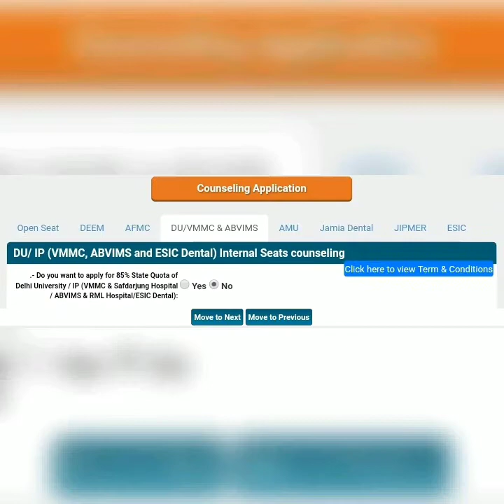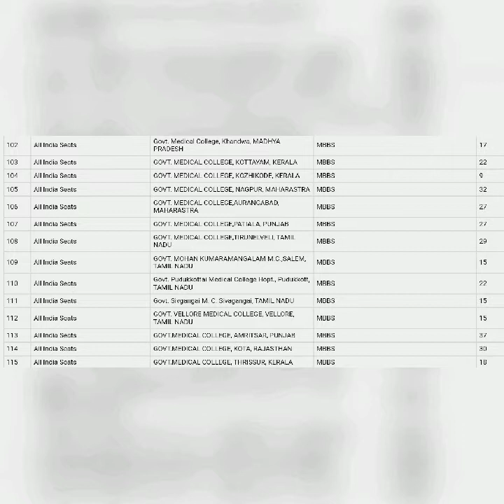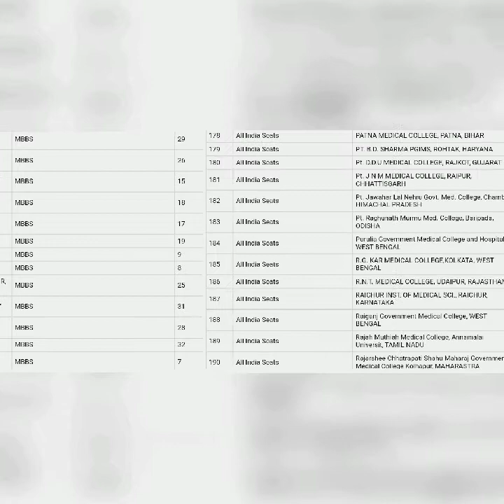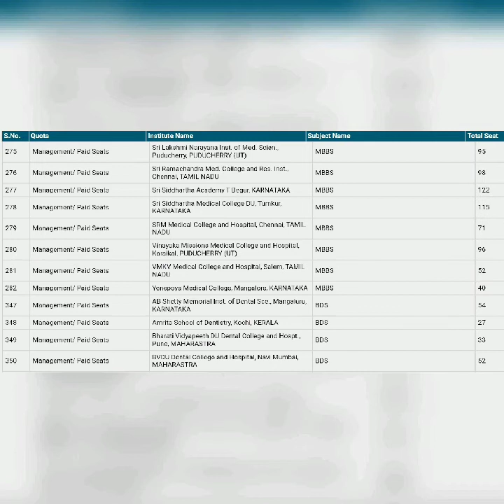NEET UG MCC Counselling Registration process step by step | Choice Filling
MCC NEET Round 2 registration process through phone.
Step by step process.
Government & Private included

MCC NEET Round 2 registration process through phone. Total 12,381 seats (include government+private

Online Under Graduate Medical / Dental Seats Online Allotment process (Online Counseling)

All the NEET Under Graduate (MBBS/BDS) aspirant candidates are hereby informed that counseling for All India Quota seats/ Institutional Quota/ Domicile (internal candidates) of Central Universities (Aligarh Muslim University/ Banaras Hindu University/ University of Delhi/Faculty of Dentistry, Jamia Millia Islamia, Delhi), (wards of ESIC insured persons) seats of colleges under Employee State Insurance Corporation and Armed Forces Medical College, Pune for the Under graduate session 2019-20 will be conducted by Medical Counseling Committee/ Directorate General of Health Services, Ministry of Health and Family Welfare, Government of India.

For participation in Institutional Quota (internal) seats of Central Universities (Aligarh Muslim University/ Banaras Hindu University/ University of Delhi/ Faculty of Dentistry, Jamia Millia Islamia, Delhi), internal quota seats of colleges under Employee State Insurance Corporation and Armed Forces Medical College, Pune, candidates are required to go for registration at official website of Medical Counseling Committee

Candidates of Andhra Pradesh and Telangana would be eligible for participation against the 15% All India Quota seats.

Candidates to note that Non- Refundable registration counseling fees and refundable tuition fees have to be paid by the candidate at the time of registration.

Reservation of seats under PH Category has been increased from 3% to 5% and the 21 Benchmark Disabilities as envisaged under the regulations of “THE RIGHTS OF PERSONS WITH DISABILITIES ACT 2016” are included under the PH category for participation. For range of 21 benchmark intellectual disabilities please

Introduction

In compliance of the Order of the Hon'ble Supreme Court of India dated 23/03/2012 passed in I.A No. 16/2012 in Civil Appeal No. 1944 of 1993 - Anand S.Biji Vs State of Kerala & Others & vide order dated 09/5/2017 passed in Writ Petition(c ) No.267 of 2017 –Dar-Us-Slam Educational Trust & Ors Vs MCI & Ors. Directorate General of health Services, Ministry of Health & Family Welfare has been entrusted with the responsibility to hold on-line Counselling for 15% AIQ seats for UG courses , 50% AIQ seats for PG courses & 100% seats in Super-specialty courses (DM/Mch) , as per various Gazette notification of NMC, various Court orders & notifications of MoHFW.

Types of Counselling:

All the NEET (UG, PG, SS) aspirants are hereby informed that MCC of DGHS conducts counselling mentioned as under:

UG Counselling:

15% All India Quota seats MBBS/ BDS Seats of States (participation of the Union Territory of J&K is subject to their contribution of seats),

100%MBBS/ BDS Seats of BHU,

100% MBBS Seats of AIIMS across India,

100% JIPMER seats (Puducherry/ Karaikal),

100% AMU

85% of State Quota seats of DU/ I.P University (VMMC/ ABVIMS/ESIC Dental),

100% -Faculty of Dentistry (Jamia Milia Islamia) along with 5% internal Quota of Jamia students

15% IP quota seats of ESIC.

PG Counselling:

MCC conducts Counselling for the following Institutions/Universities:

i. 50% All India Quota seats of all states (participation of the Union Territory of J&K is subject to their contribution of seats).

ii. 100% seats (All India Quota seats + Institutional Quota seats) of Central Universities (Aligarh Muslim University/ Banaras Hindu University/ University of Delhi/ Central Institutes as per eligibility conditions as provided by the respective college/institute.

iii. 100% seats of Deemed Universities.

iv. 50% AIQ P.G seats of colleges under Employee State Insurance Corporation (wards of ESIC insured persons).

v. Armed Forces Medical Services Institutions (only Registration part).

Super Specialty Counselling

The MCC has been entrusted with the responsibility to conduct counselling for 100% seats of the contributing states, for the course of DM/Mch across country for State/ Private College & Deemed Universities by the Directorate General of Health Services, MoHFW, except INI (Institute of national importance ) institute.